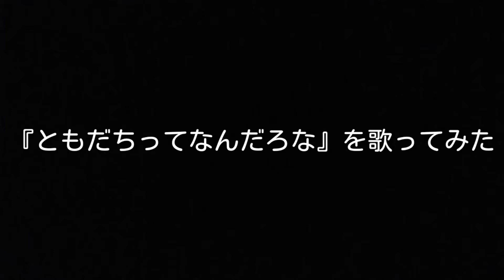ともだちってなんだろな／肝付兼太、横沢啓子、中尾隆聖【歌ってみた】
作詞：井出 隆夫
作曲：越部 信義

にこにこぷん版「ともだちってなんだろな」を歌ってみました。